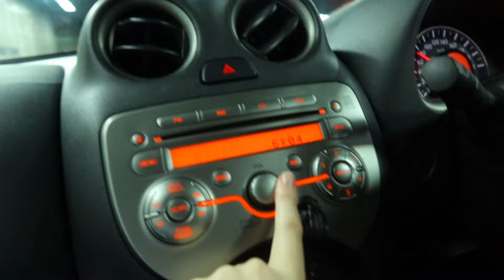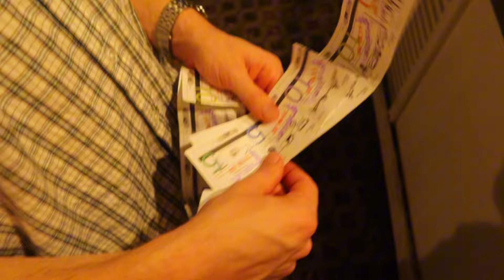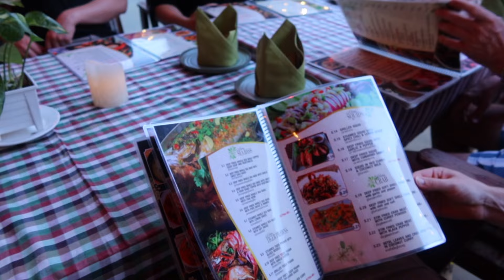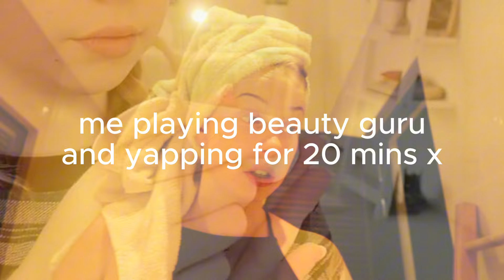I spent a week in Thailand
I spent 7 days in Thailand!